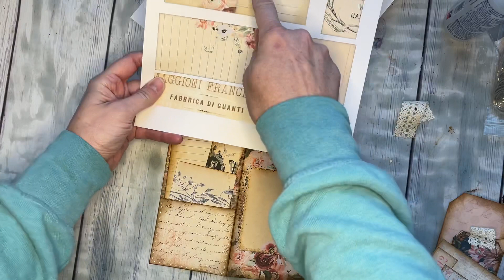Ultimate Junk Journaling Tag, Easy Junk Journal Tag with Flips, Tucks and Pockets, Pink Monarch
This is such a fun project!  I will definitely need to make some more of these.  Everything you need to create this Tuck Tag is in one kit.  You can find it here:

Crop-A-Dile Eyelet and Snap Punch Kit

MY FACEBOOK: Pink Monarch Prints
MY ETSY